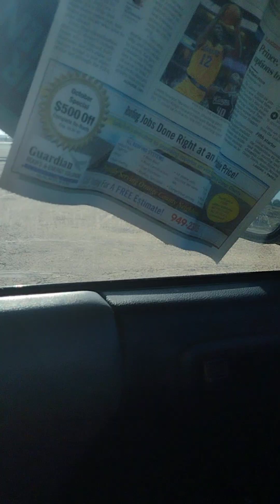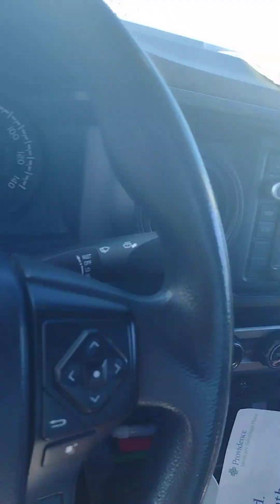The pantheon of God /Yahweh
*Master and Servant " Depeche Mode